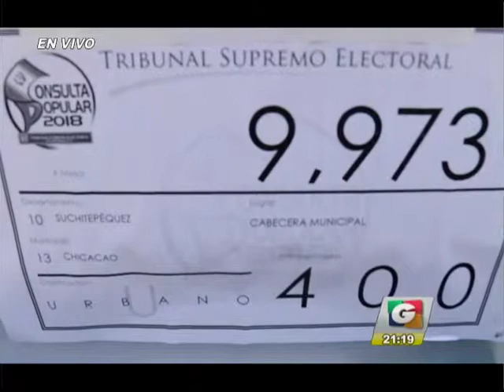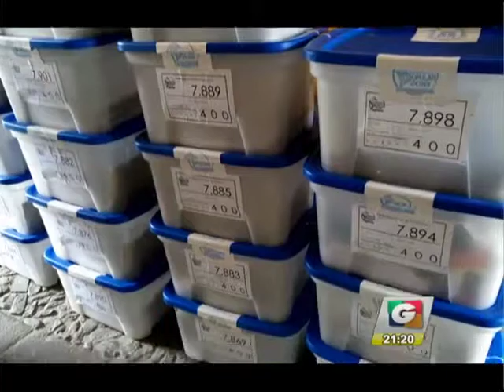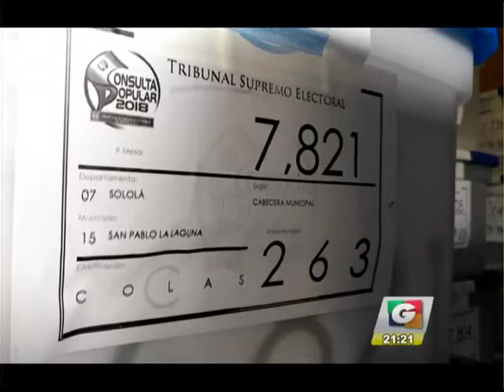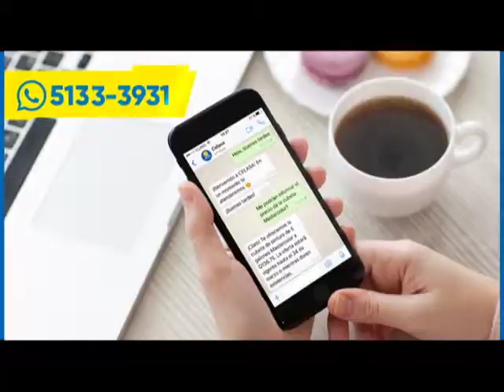Noticiero Guatevisión | Emisión Estelar | 10-04-18 | Segmento 02